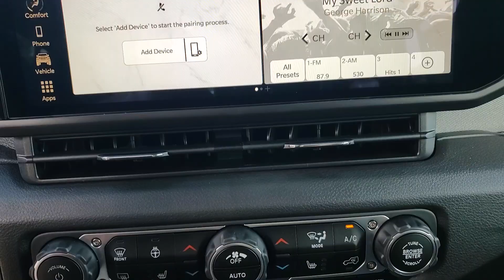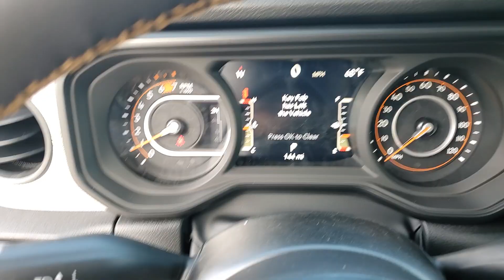2024 Jeep Wrangler available in Dublin, Columbus, Delaware, OH 321988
Bright White Clearcoat New 2024 Jeep Wrangler Willys Wheeler available in Dublin, Ohio at Crown CDJR Dublin. Servicing the Columbus, Delaware, Powell, Westerville, OH area.

110 MPH Vehicle Max Speed Calibration 240 Amp Alternator 2-Door Passive Entry Front Door Locks 3.45 Overall Top Gear Ratio 4.10 Rear Axle Ratio 4-Wheel Disc Brakes 4-Wheel Drive Swing Gate Decal 7 & 4 Pin Wiring Harness 8 Speakers 97 MPH Vehicle Max Speed Calibration ABS brakes Advanced Brake Assist Air Conditioning Air Conditioning w/Auto Temperature Control Air Filtering AM/FM radio Apple CarPlay/Android Auto Automatic Headlamps Aux Battery Auxiliary Switches Black 3-Piece Hard Top Black Grille Brake assist Class II Receiver Hitch Cloth Low-Back Bucket Seats Cluster 7.0 TFT Color Display Compass Convenience Group Conventional Differential Front Axle Corning Gorilla Glass Dana M210 Wide HD Tube Front Axle Dana M220 Wide Rear Axle Daytime Running Lamps LED Accents Deep Tint Sunscreen Windows Delay-off headlights Driver door bin Driver vanity mirror Dual front impact airbags Dual front side impact airbags Electronic Stability Control E-Locker Rear Axle Emergency/Assistance Call Enhanced Adaptive Cruise Control Freedom Panel Storage Bag Front 1-Touch Down Power Windows Front anti-roll bar Front Bucket Seats Front Center Armrest w/Storage Front fog lights Front LED Fog Lamps Front reading lights Heated Front Seats Heated Steering Wheel Injection Molded Black Rear Bumper Integrated roll-over protection LED Premium Reflector Headlamps Low tire pressure warning Mold In Color Bumper w/Gloss Black Molded in Color Rubicon Highline Flare MOPAR All-Weather Floor Mats No Soft Top Non-Lock Fuel Cap w/o Discriminator Normal Duty Suspension Occupant sensing airbag Off-Road Plus Mode Outside temperature display Overhead airbag ParkView Rear Back-Up Camera Passenger door bin Passenger vanity mirror Power Heated Mirrors Power steering Premium Wrapped Steering Wheel Quick Order Package 22W Willys Radio data system Radio: Uconnect 5 w/12.3 Display Rear anti-roll bar Rear reading lights Rear Window Defroster Rear Window Wiper/Washer Remote Keyless Entry Remote Start System Security Alarm SiriusXM Satellite Radio Speed control Speed Sensitive Power Locks Split folding rear seat Steering wheel mounted audio controls Stop-Start Dual Battery System Sun Visors w/Illuminated Vanity Mirrors Tachometer Telescoping steering wheel Tilt steering wheel Traction control Trip computer Universal Garage Door Opener Variably intermittent wipers Wheels: 17 x 7.5 Black Steel Styled Wheels: 17 x 7.5 Painted Black Willys Willys Hood Decal Willys Suspension.brbrBright White Clearcoat 2024 Jeep Wrangler Willys Wheeler 4WD 2.0L I4 DOHC
Quick Order Package 22W Willys|3.45 Overall Top Gear Ratio|4.10 Rear Axle Ratio|Wheels: 17 x 7.5 Black Steel Styled|Wheels: 17 x 7.5 Painted Black|Cloth Low-Back Bucket Seats|Normal Duty Suspension|Willys Suspension|Radio: Uconnect 5 w/12.3 Display|Black 3-Piece Hard Top|Convenience Group|Deep Tint Sunscreen Windows|MOPAR All-Weather Floor Mats|Willys|240 Amp Alternator|Aux Battery|Advanced Brake Assist|Freedom Panel Storage Bag|Dana M210 Wide HD Tube Front Axle|Dana M220 Wide Rear Axle|Conventional Differential Front Axle|E-Locker Rear Axle|Rear Window Defroster|Corning Gorilla Glass|Sun Visors w/Illuminated Vanity Mirrors|Power Heated Mirrors|2-Door Passive Entry, Front Door Locks|Remote Keyless Entry|Air Conditioning w/Auto Temperature Control|Cluster 7.0 TFT Color Display|Rear Window Wiper/Washer|97 MPH Vehicle Max Speed Calibration|110 MPH Vehicle Max Speed Calibration|Air Filtering|Speed Sensitive Power Locks|Heated Front Seats|Front 1-Touch Down Power Windows|Auxiliary Switches|Automatic Headlamps|Front LED Fog Lamps|LED Premium Reflector Headlamps|Daytime Running Lamps LED Accents|Security Alarm|Injection Molded Black Rear Bumper|Mold In Color Bumper w/Gloss Black|Rock Protection Sill Rails|Molded in Color Rubicon Highline Flare|4-Wheel Drive Swing Gate Decal|Willys Hood Decal|Black Grille|Enhanced Adaptive Cruise Control|Heated Steering Wheel|SiriusXM Satellite Radio|Emergency/Assistance Call|Premium Wrapped Steering Wheel|No Soft Top|Remote Start System|7 & 4 Pin Wiring Harness|Class II Receiver Hitch|Off-Road Plus Mode|Universal Garage Door Opener|Stop-Start Dual Battery System|Non-Lock Fuel Cap w/o Discriminator|4-Wheel Disc Brakes|Air Conditioning|Electronic Stability Control|Front Bucket Seats|ParkView Rear Back-Up Camera|Tachometer|ABS brakes|AM/FM radio|Brake assist|Delay-off headlights|Driver door bin|Driver vanity mirror|Dual front impact airbags|Dual front side impact airb